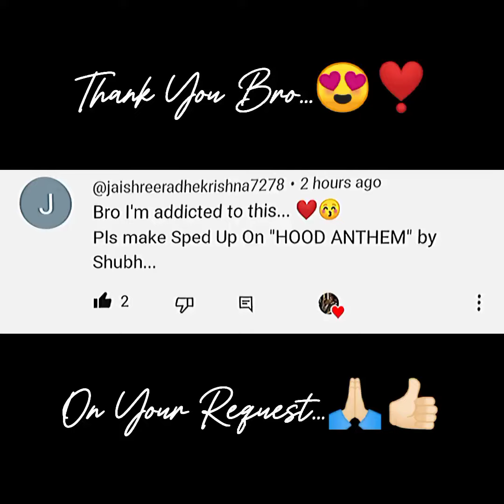Hood Anthem - (SPED UP + REVERB) | Shubh | USE HEADPHONES